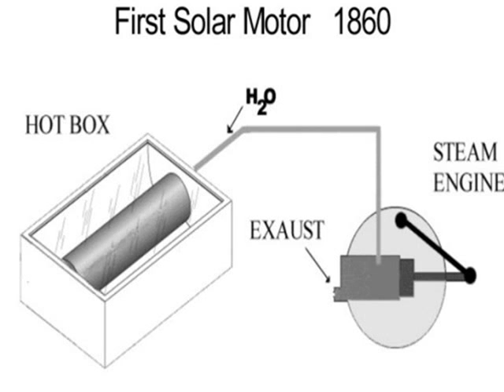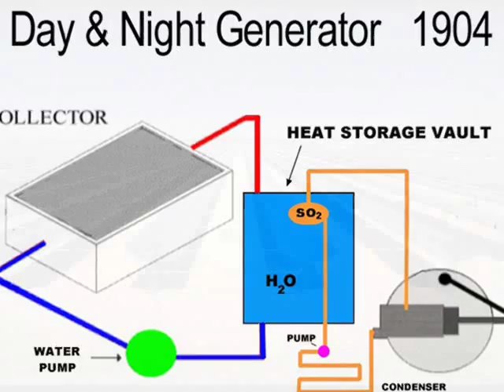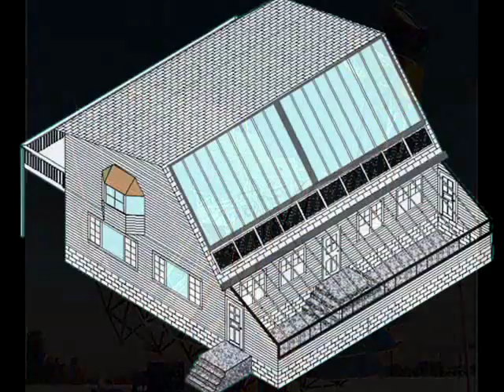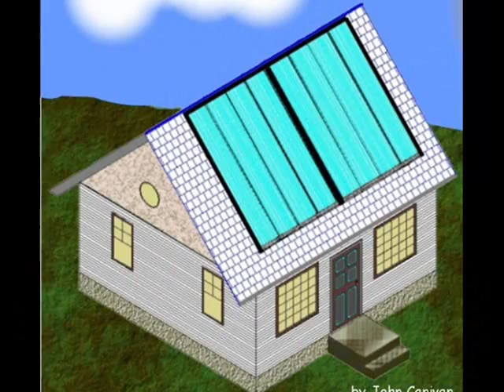History of Solar Thermal Power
Throughout history people have understood the need to make a better connection with the sun and it's impossible to give credit to all the people who have helped make this connection possible but I thought it would be nice to shead a little light on the process.